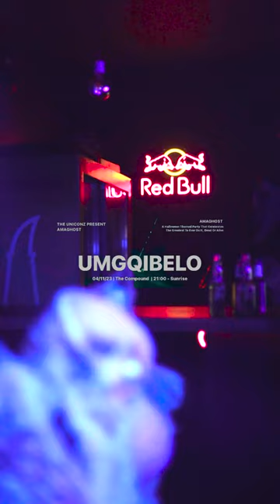UMGQIBELO WAMAGHOST Setlist: A Spine-Tingling Halloween Celebration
Last weekend, UMGQIBELO WAMAGHOST brought together music and Halloween enthusiasts for an electrifying event. Held on November 4, 2023, at The Compound in South Africa, this Halloween-themed party celebrated iconic artists, both living and departed, with a star-studded lineup, including prsdnthoney, @solosworld_, @nkuleymasemola, @_slimfitmusic, @base_koloi, @thinasibathathu, and @dnowherej.

The spooky theme took center stage, with the venue transformed into a mesmerizing wonderland, complete with cobwebs, jack-o'-lanterns, and eerie lighting. Attendees embraced the spirit of Halloween, arriving in elaborate costumes that added to the night's excitement.

The event's performances were nothing short of spectacular, with each artist delivering unforgettable sets. Highlights included prsdnthoney's enchanting melodies, @solosworld_'s electrifying hip-hop theatrics, @nkuleymasemola's soulful tunes, @_slimfitmusic's infectious rhythms, @base_koloi's spellbinding performance, @thinasibathathu's genre fusion, and @dnowherej's high-energy set that kept the crowd dancing until sunrise.

UMGQIBELO WAMAGHOST was an unparalleled Halloween celebration that blended music and the spirit of the holiday. With a mesmerizing lineup, immersive decor, and an enthusiastic crowd, it left attendees with unforgettable memories, showcasing the boundless fusion of music and celebration.